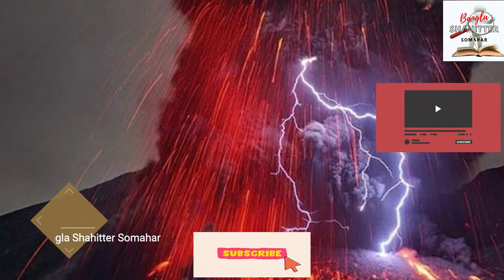Best way to surprise someone | কিভাবে কাউকে অবাক করে দেবেন | Dell Carnegie | Motivation | বাংলা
বাংলা সাহিত্যের সমাহার।

কথা বলার কৌশল।

ডেল কার্নেগী রচনাসমগ্র একটি আলোচিত বই। এই বইটিতে একজন মানুষ নানা ধরনের দুশ্চিন্তা থেকে বের হয়ে চিন্তামুক্ত জীবন যাপন করার কৌশল অবলকন করা হয়েছে। যারা ডিপ্রেশনে ভুগছে এবং খুব খারাপ অবস্থার মধ্যে দিয়ে জীবন যাপন করছেন তাঁরা  এই বইটি খুব মনযোগ দিয়ে পড়েন, দেখবেন আপনার দুশ্চিন্তা এবং ডিপ্রেশন অনেক কমে যাবে। আমার রেকর্ড  করা কথা গুলো সম্পুর্ন এই বইয়ের অংশ। যদি মনোযোগ সহকারে আমার এই ভিডিওটি উপভোগ করতে পারেন আশা করি  আপনার৷  জীবন যাপন অনেক সহজ হয়ে যাবে।

ধন্যবাদ আমার সাথে থাকার জন্য।

ডেল কার্নেগী রচনাসমগ্র এর সব ভিডিও লিংক।
দুশ্চিন্তামুক্ত নতুন জীবন এর সমস্ত ভিডিও লিংক।

সাফল্য ও ব্যক্তিত্ব

How to improve personal Attraction. How to success in life. About personality. Dell Carnegie.  How to tension free mind. How to overcome stress. How to reduce stress, anxiety, relaxation. How to reduce tension. How to reduce tension in Bangla. How to reduce anxiety. How to tension free mind. How to overcome tension and stress. @banglashahittersomahar

​Dale Harbison Carnegie was an American writer and lecturer, and the developer of famous courses in self-improvement, salesmanship, corporate training, public speaking, and interpersonal skills.